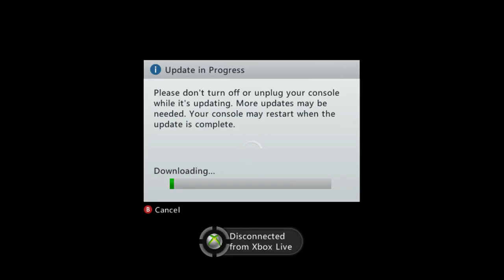Halo 3 LFD Remake On Reach!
In halo 3 there was a game made called left for dead and i decided i wanted to make a remake on halo reach! Let me know what you think? You can find both maps on my fileshare (A MEAN MONGOOSE)